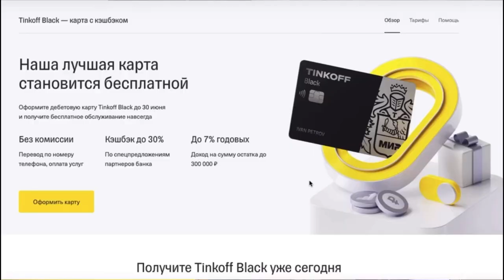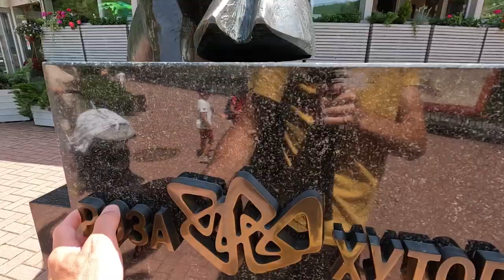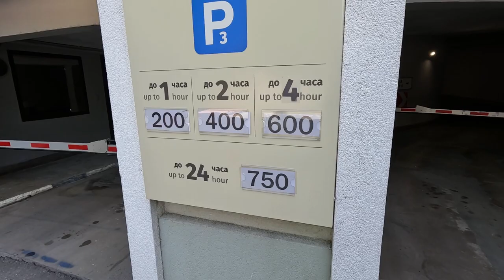РОЗА ХУТОР - я В ШОКЕ. ЭТО ВАМ НЕ Сочи Сняли жилье через интернет в Адлере ОЧУМЕТЬ ЧТО СДЕЛАЛ ХОЗЯИН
Мы сегодня проснулись с очень крутым видом... ПОСМОТРИТЕ... Решили отправится на Роза Хутор. А вот после, решили снять жилье. Все подробности в выпуске. Смотрите до конца.

📗КУПИТЬ НАШ АВТОРСКИЙ ГАЙД: ПО СОЧИ, по Крыму, по Геленджику 490 рублей